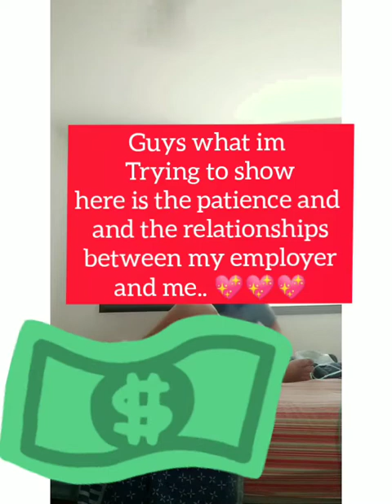Nahuli Ako Ng Amo Ko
my employer caught me in the act..